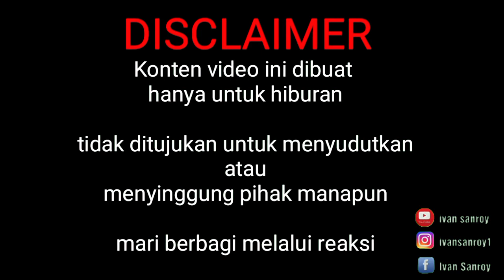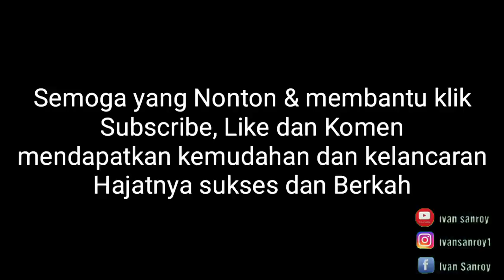MOMEN VOB TERKENAL DI NEGARA LUAR !!!!!